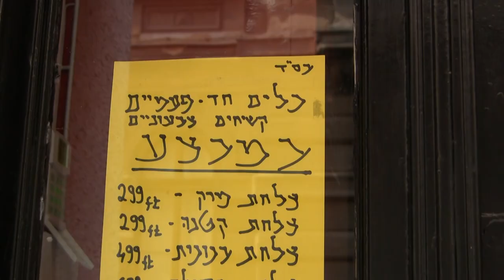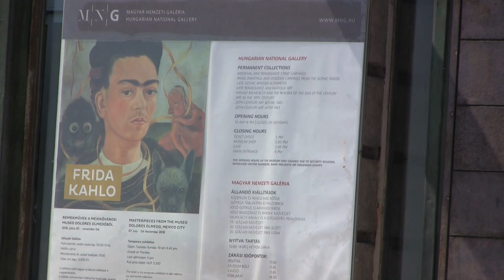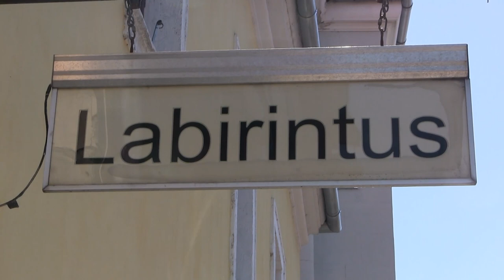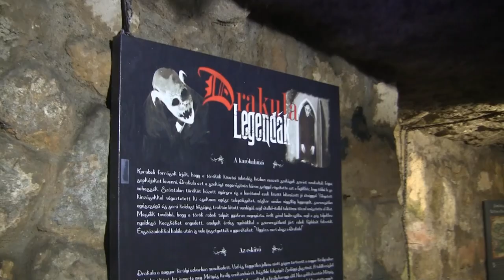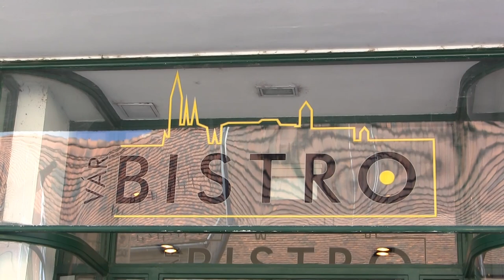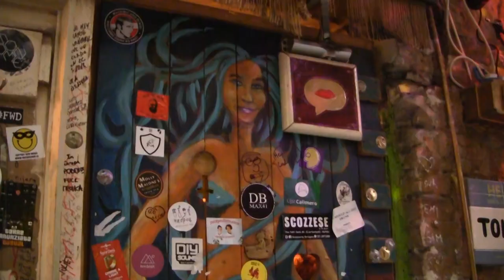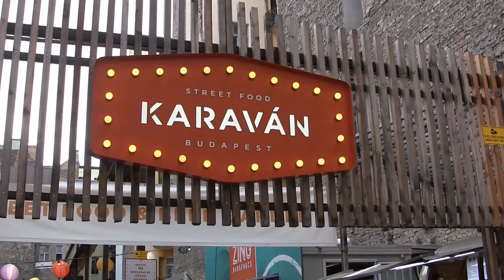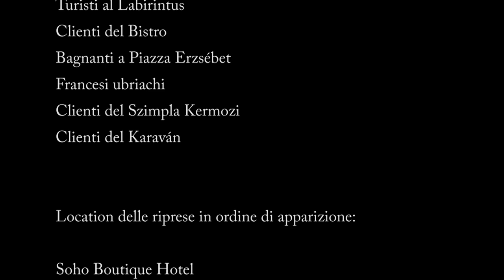Travel journal: Budapest - Episode 2 - A castle, a labyrinth and a ruin pub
In this episode we'll head up to the hill of Buda to visit the Castle and its surroundings and we'll even go down to Budapest's subsoil whose labyrinth has something to do with Dracula and Giuseppe Verdi. Then we'll take a walk in the first "ruin pub" of the city. But what's a ruin pub ?